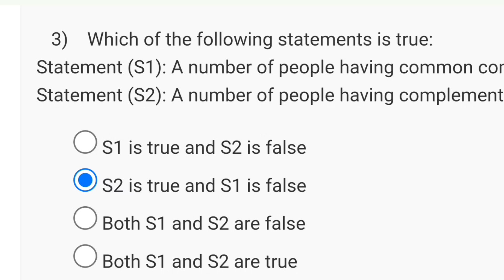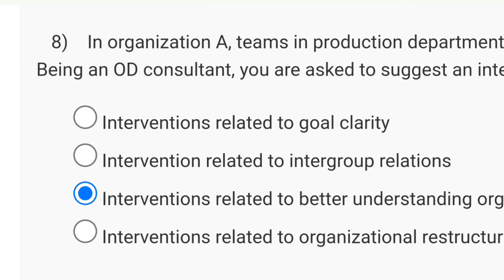Organization Development and Change in 21St Century Week 3 Quiz Assignment 2024 NPTEL (July)